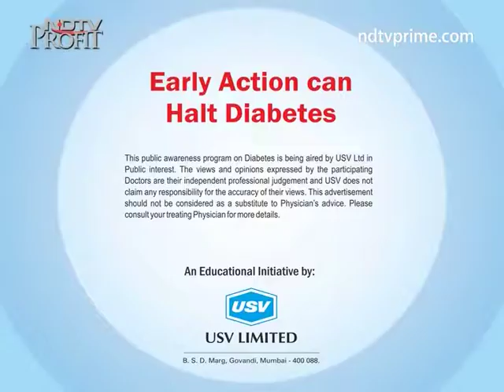Dr P C Bhanu 1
Consultant Physician, Utkarsh Preventive Diabetic Clinic, New Delhi